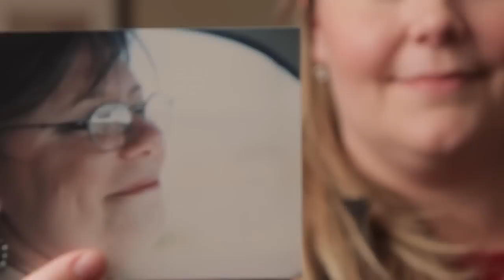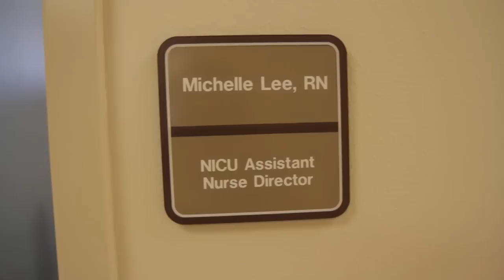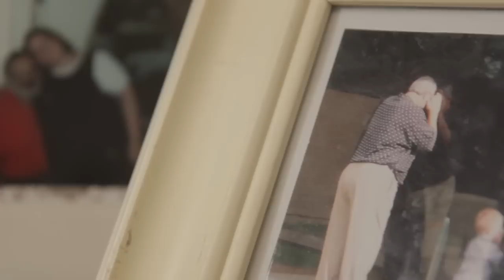Compassion at UMC - Michelle Lee